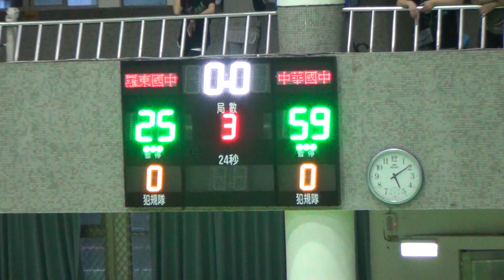2020宜蘭縣縣長盃籃球錦標賽-(國男乙)羅東+中華03-2020/10/11